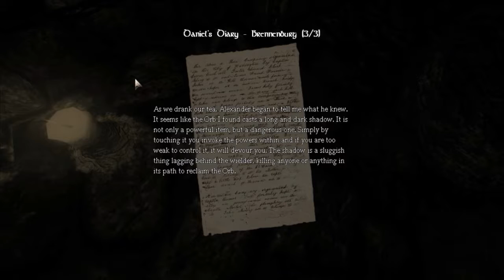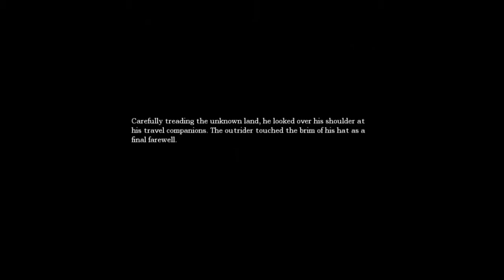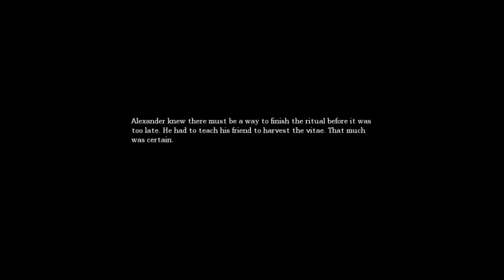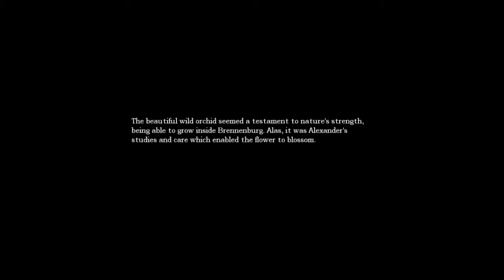Let's Explore Amnesia: The Dark Descent - part 11 - Breaking out of Prison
Today we wander around the prison some more, looking for punishment- I mean new items. Then we find the entrance to the Cistern area, and some new weird puzzles to figure out.